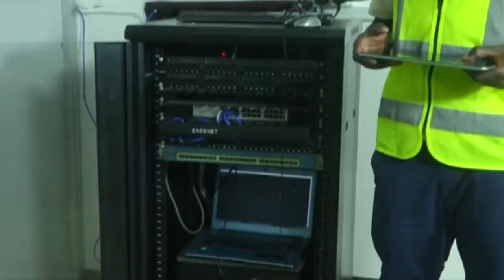Dstv Kuleta Filamu Nyingine Mpya Maisha Magic Bongo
DSTV Wamewahakikishia wapenzi na watumiaji wa kisimbusi chao  kupata uhondo wa michezo mbalimbali kupitia Kingamuzi bora cha Dstv ambacho wanauwezo wakutazama filamu hizo kupitia MAGIC BONGO